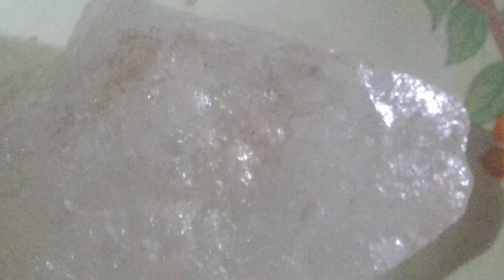Batu rough diamond💎 (please subscribe)